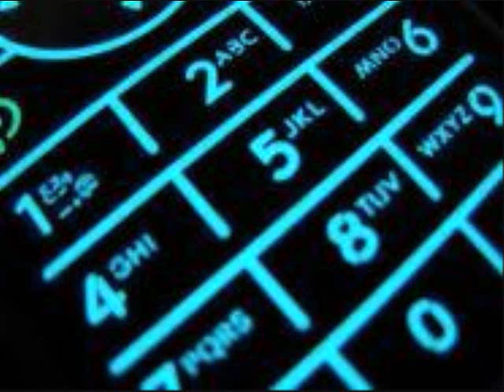Answer the phone!!!_0001.wmv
Kevlar's debut.